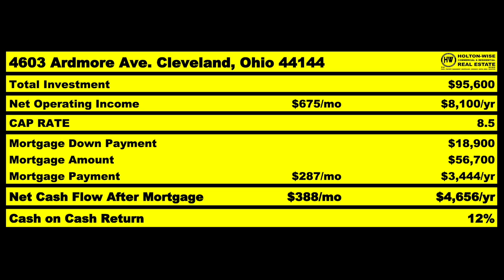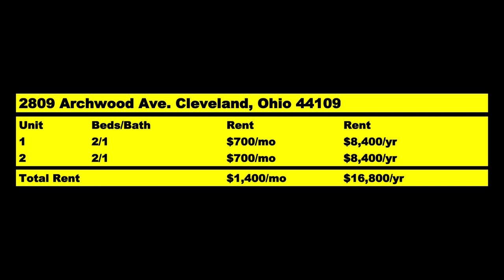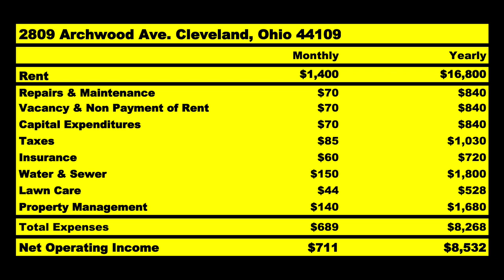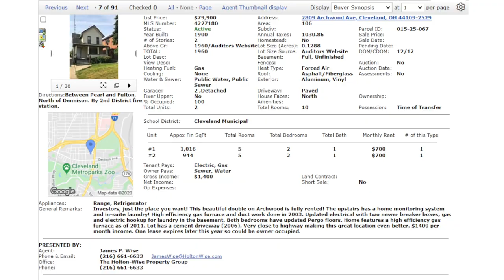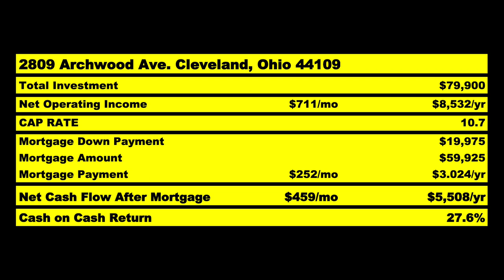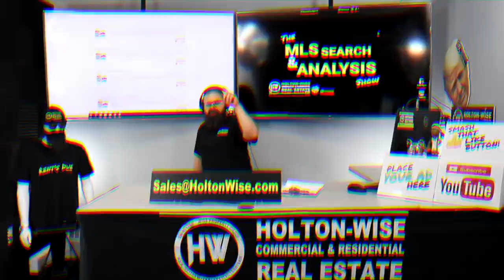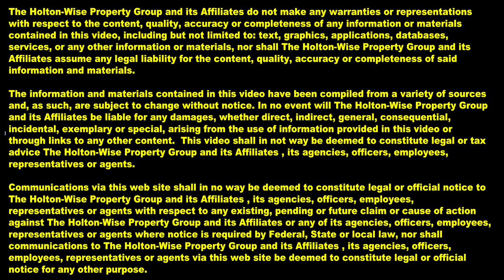How to Buy Turnkey Rental Properties with a Discount | MLS Search & Analysis 241 - 2809 Archwood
Are turnkey rental properties a good investment? Should I buy turnkey real estate? Are turnkey properties overpriced? Are turnkey properties a rip off? Will the turnkey provider rip me off? Is the turnkey company a scam? If you've thought about becoming a long distance real estate investor these are all questions you've probably asked. In the 241st episode of The MLS Search & Analysis Show James Wise shows an out of state real estate investor how to get the turnkey experience without buying directly from a turnkey provider. At Holton-Wise we are able to assist investors in buying discounted rental properties off of the MLS along with our full service turnkey infrastructure that includes buyer agent representation, property management, maintenance, construction, insurance, title work and more.

📺 HELPFUL RESOURCES